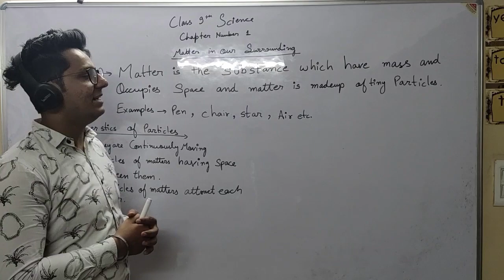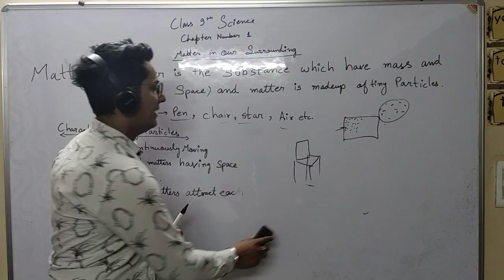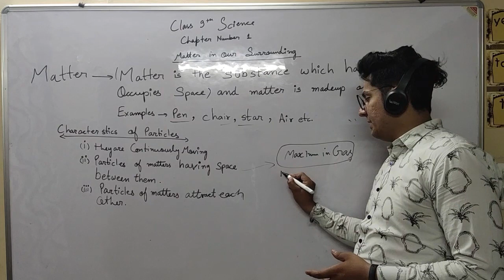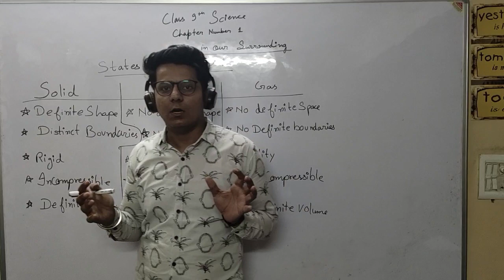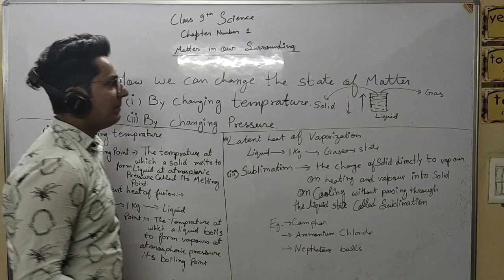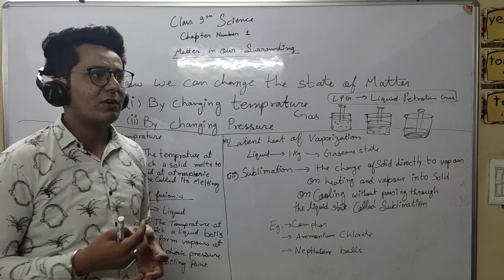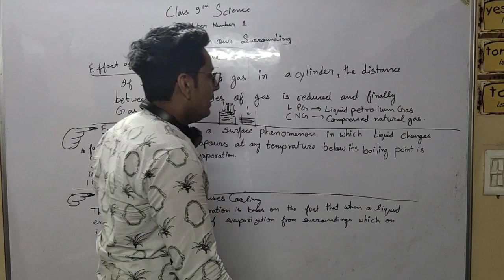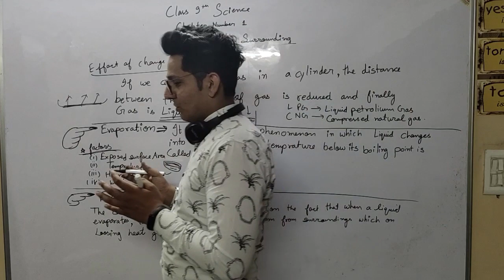Science Class 9th Chapter 1 Matters Our Surrounding Full Chapter The Brighter Institute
Lecture By Dishant Sir

This is full video of 9th class chapter 1 Science, Matter Our Surrounding.

If you Like Video Show Your REVIEWS in Comment Section